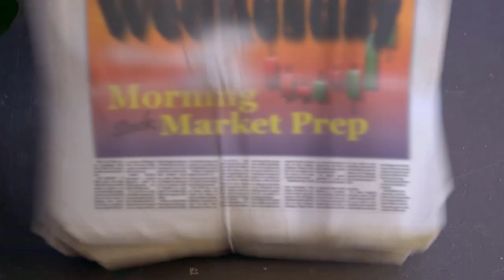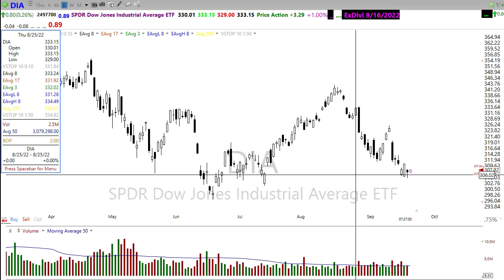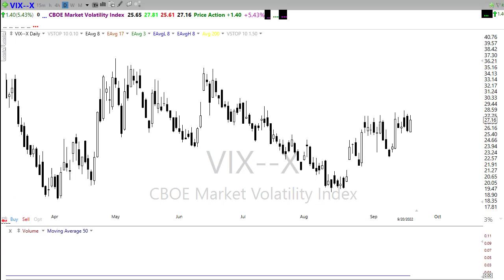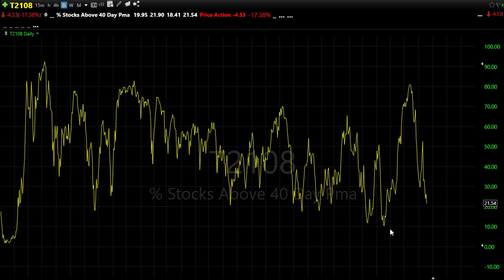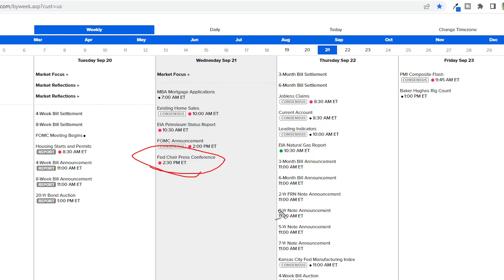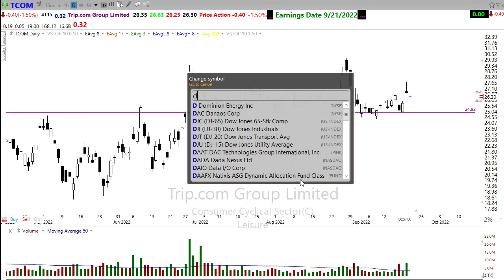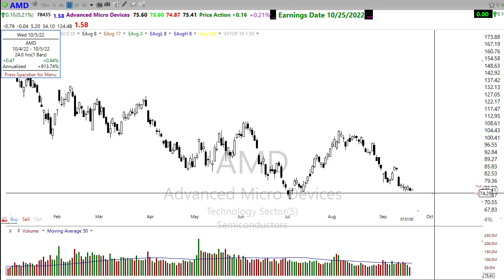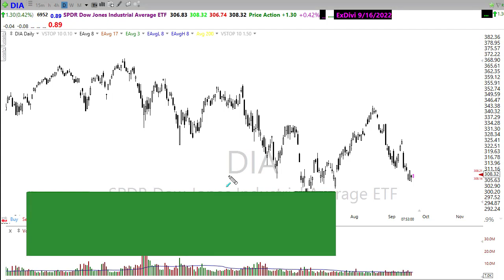Morning Market Prep | Stock & Options Trading | 9-21-22